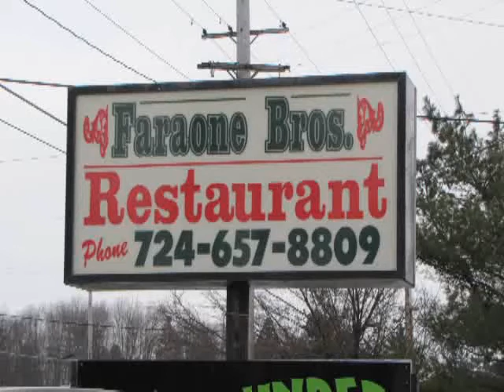Tyrel Sipe Resume Video.wmv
Here is a sample of my work. It includes two 90 second news stories and one 10 second stand up. Hope you enjoy!